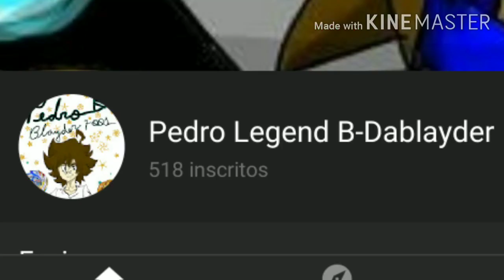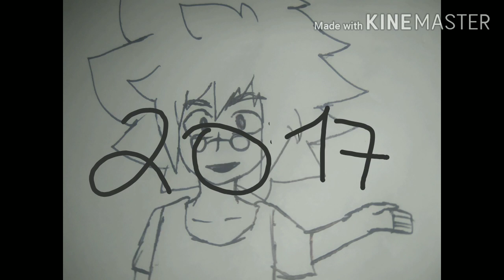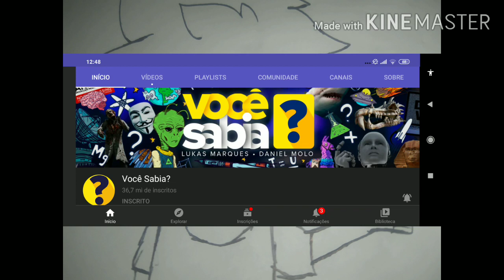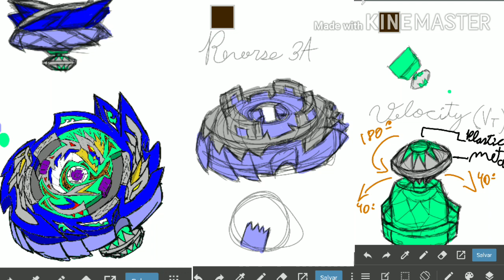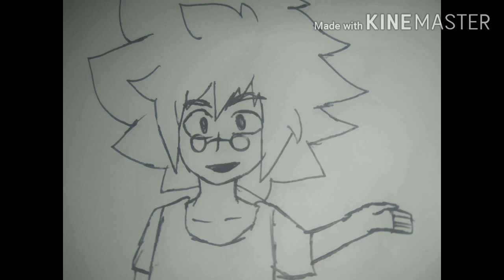Especilazinho de quinhentos subs: origem do Leviathan